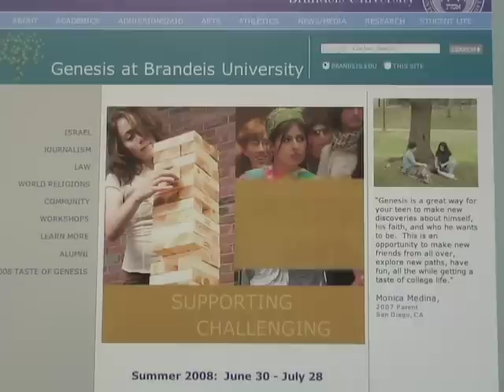Genesis program at Brandeis has global appeal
Thanks to a grant from the Genesis Philanthropy Group, the high school program Genesis (no relation) at Brandeis University was able to welcome a group of Russian teenagers to campus this summer. The Moscow students join an already diverse group of teens that are a part of Genesis each year, coming from Canada, Spain, Israel and all over the U.S.

This international mix makes for some engaging discussions in the classroom -- and long distance friendships outside of it.